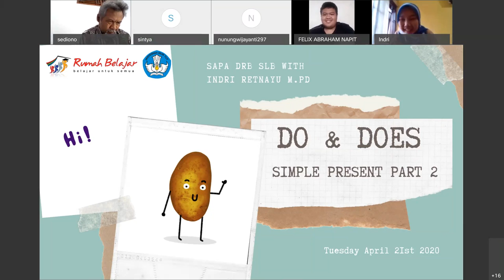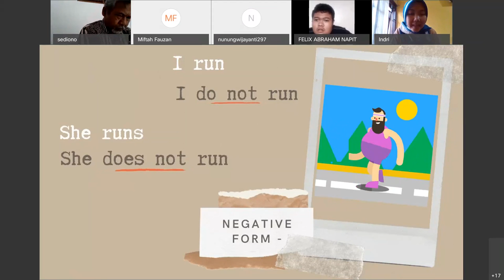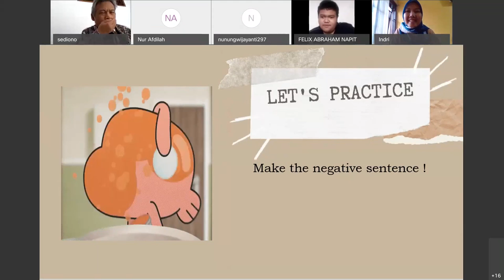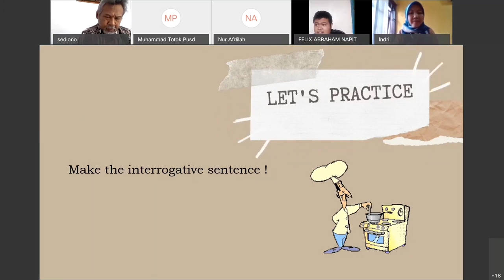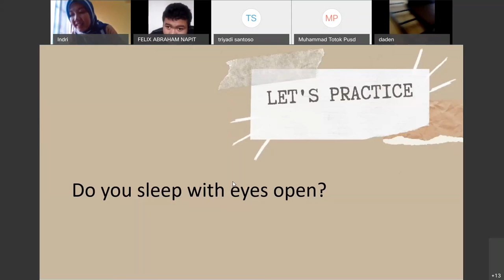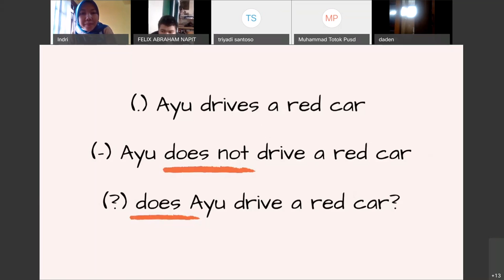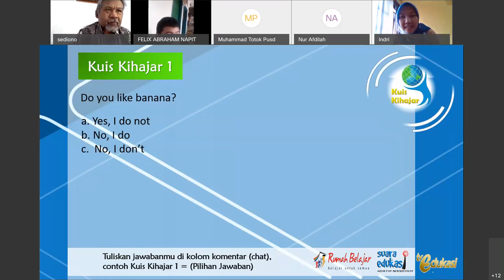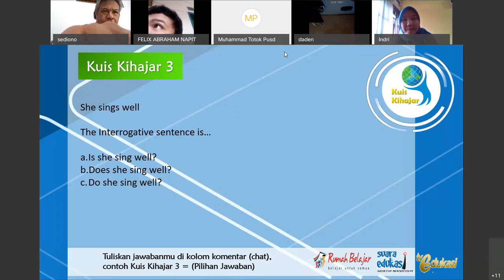Bahasa Inggris SMALB-A/D – Do and Does, Simple Present Part 2 oleh Indri Retnayu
Halo, Sahabat Rumah Belajar, untuk mendampingi kalian yang sedang belajar di rumah, yuk simak video Belajar Bersama Ibu Indri Retnayu dari SLB-D YPAC Bandung, dengan materi Do and Does, Bahasa Inggris SMALB-A/D.